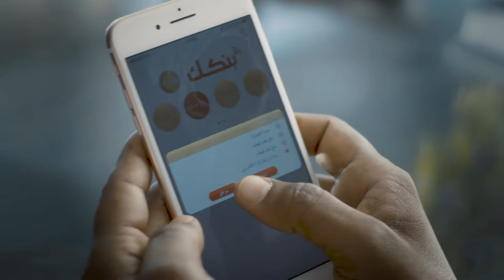Bank of Khartoum TVC | Sudan (Bankak Wedding)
Client: Bank of Khartoum
Creative Concept: Kindle Solutions
Director & DOP: Khalid Abdaljabar
Production: Kindle Solutions
Music Production: Aswat Almadina Production House أصوات المدينة للانتاج الفني
Art Director: Reham Kabli
Stylist and Makeup: Sagda Alnoor Hind Khalid Hussein
Editing & post: Future Vision
Casting: Fast Cast + Fatima Adam
Lighting: On set team for media production